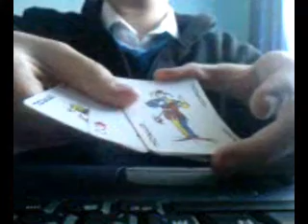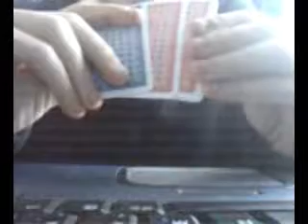Card & Colour change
3 jokers...